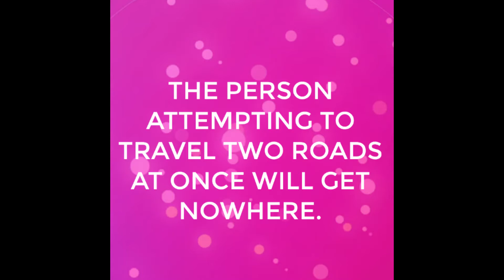Putting the beat down on the USA-making them rage quit!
Haha made my friend angry getting him with that raging demon!